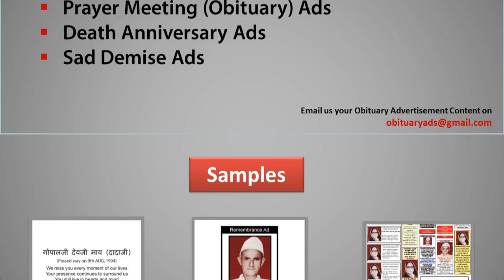Book Obituary ad/ Death Announcement/ Sad Demise Ad in Srinagar's leading Newspaper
Obituary ads

Obituary ad
Obituary ads
Obituary advertisement
Obituary advertisements
Obituary advertising

ad rates For Obituary classified ads in Srinagar

With Regards
Obituary Ads Expert Team
15 Years in Service, 1500+ Client Served